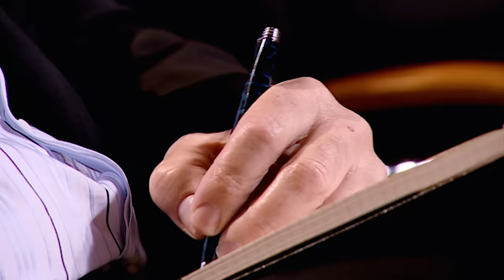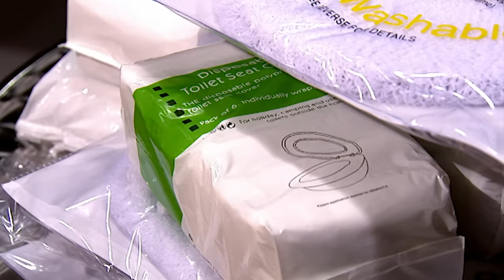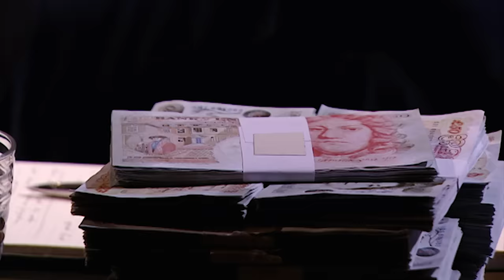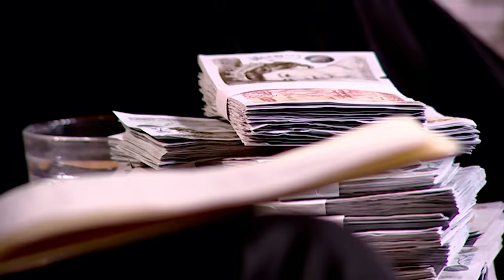The Perfect Product For Disgusting Public Toilets | Dragons' Den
Jacquie Edwards entered The Den asking for £85,000 for a 10% stake in her disposable toilet seat covers. Her pitch was taken as purely humorous and went down swimmingly.

ORIGINAL BROADCAST DATE: 17 August 2006